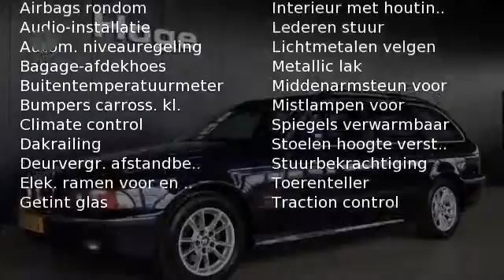BMW 5 Serie Touring 523I EXECUTIVE Automaat Airco ECC Licht metaal Inruil mogelijk